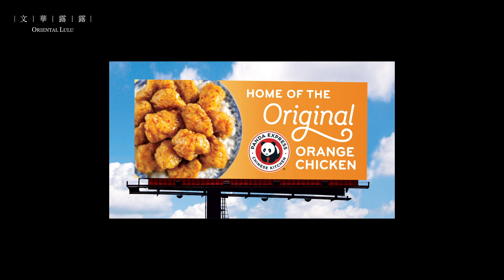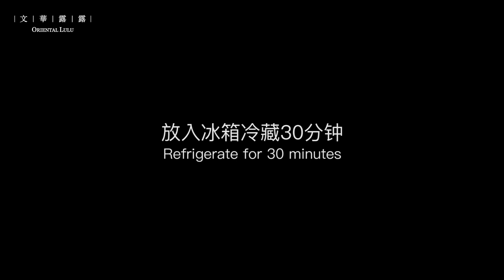Daily Challenge #42 - SUB) This Is What Homemade Orange Chicken Really Is - Fake Mandarin Food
Sold 5 billion dollars a year, addicted to one bite, American favorite in Chinese food. It can punch KFC and kick McDonald's. It's not heard of in China at all, but it's too hot abroad. Outstanding Chinese food is represented as a typical example.

Orange Chicken, finally comes!

Everyone, please take your time~